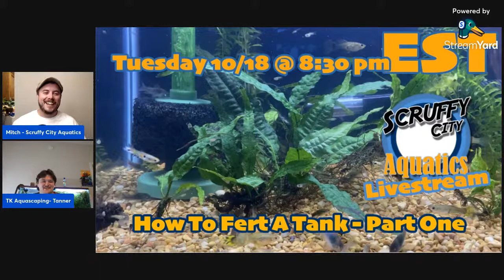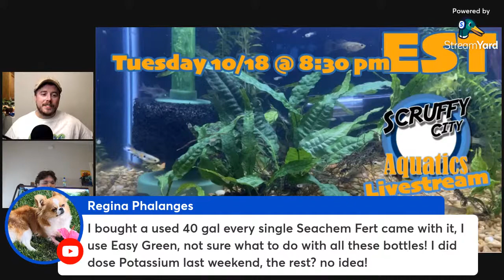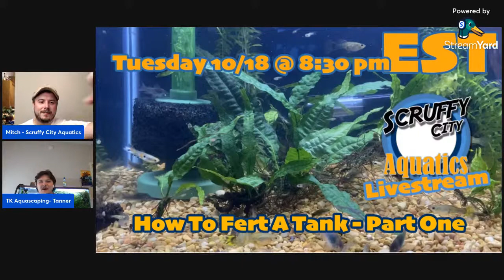How To Fert A Tank (ep. 15)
We've had a busy couple of weeks. Tanner and Mitch are live as we talk about using fertilizer in our aquariums